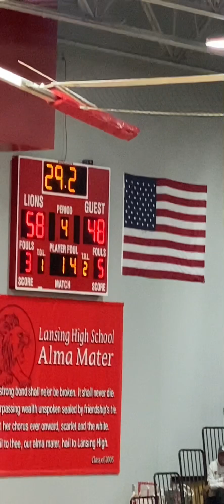KJ Senior Night February 2024